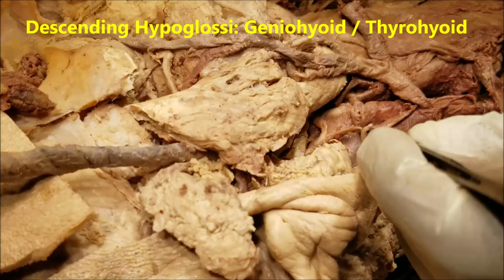Supra – Infrahyoid Strap Muscles of Neck Demonstration with Nerve Supply – Sanjoy Sanyal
It shows the Supra- and Infra-Hyoid Strap muscles of neck, at a level of HD surgical dissection that is rarely seen in real-time videos or in the dissection lab.
One Clinical concept has been highlighted, namely spread of infection from neck to mediastinum.
Cameraperson was an enthusiastic MD 1 student, using my Samsung Galaxy S8, with its 8 MP forward and 12 MP rear camera. Your acquiescence in this regard is highly appreciated.